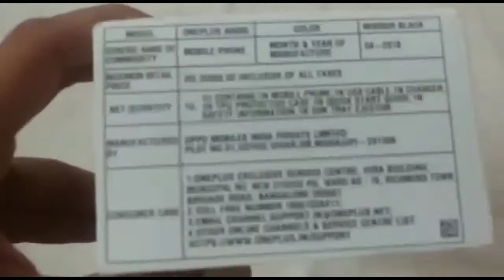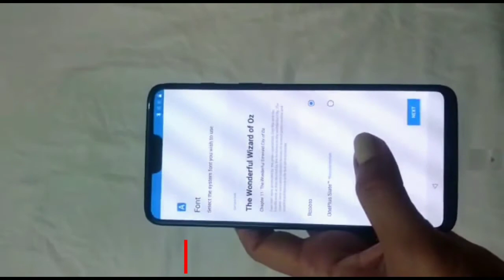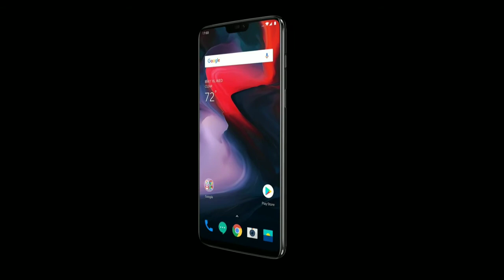Oneplus 6 🔥Heating Issue, Unboxing & Review with Pros & Cons, One plus 6 Gaming & Camera Review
Hello everyone this is Pratool Dubey & welcome back to ROTAQ which means Reviews of technology & Query. Today I am going to review oneplus 6
OnePlus 6 smartphone was launched in May 2018. The phone comes with a 6.28-inch touchscreen display with a resolution of 1080 pixels by 2280 pixels. OnePlus 6 price in India starts from Rs. 34,999.

The OnePlus 6 is powered by 2.8GHz octa-core processor and it comes with 8GB of RAM. The phone packs 128GB of internal storage that cannot be expanded. As far as the cameras are concerned, the OnePlus 6 packs a 16-megapixel primary camera on the rear and a 16-megapixel front shooter for selfies.

The OnePlus 6 runs Android 8.1 Oreo and is powered by a 3300mAh non removable battery. It measures 155.70 x 75.40 x 7.75 (height x width x thickness) and weighs 177.00 grams.

The OnePlus 6 is a dual SIM (GSM and GSM) smartphone that accepts Nano-SIM and Nano-SIM. Connectivity options include Wi-Fi, GPS, Bluetooth, NFC, USB OTG, 3G and 4G (with support for Band 40 used by some LTE networks in India). Sensors on the phone include Compass/ Magnetometer, Proximity sensor, Accelerometer, Ambient light sensor and Gyroscope.

About OnePlus
OnePlus is a Shenzhen-based start-up and producer of smartphones founded in December, 2013. The company's claim to fame is its bid to offer flagship-level specs in its smartphones, at affordable prices. OnePlus initially sold its smartphones only through an invite system where customers would be sent an invite to purchase smartphones and they had to make the purchase within a fixed time frame. Of late the company has held open sales of its smartphones too.